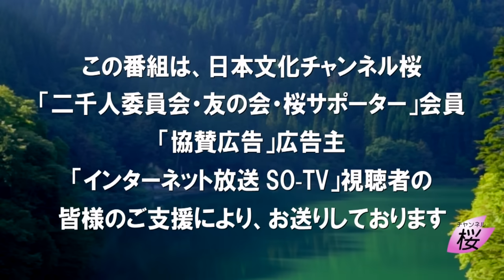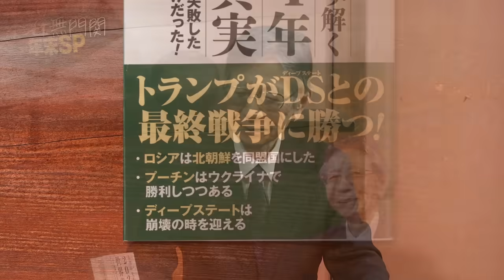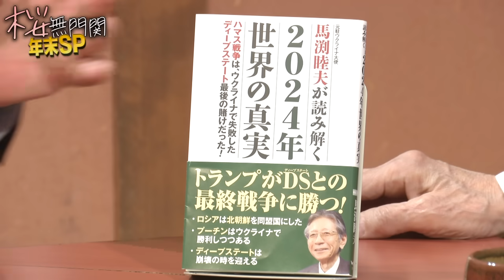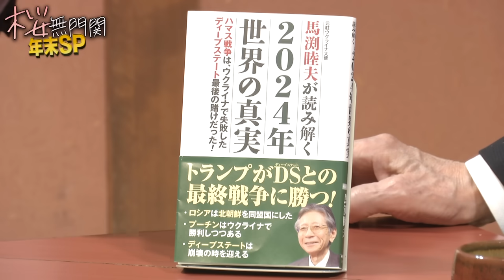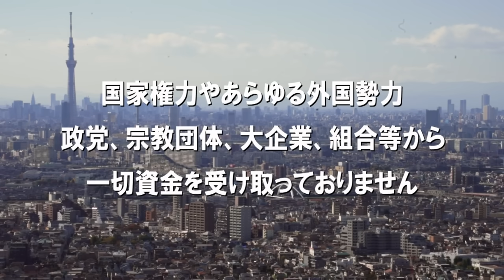【桜無門関 年末SP】馬渕睦夫×水島総「ディープステートの敗北でパラダイムシフトが明らかになった2023年」[桜R5/12/29]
既成概念にとらわれない大きな視座で国際情勢を俯瞰し、ぶれることのない日本の軸を示し続けている馬渕睦夫氏。
閉ざす門を一度解き放つことによって見えてくるものがあるように、物事の本質を見極める言葉と思考を、対談を通じて伺います。

 出演：馬渕睦夫（元駐ウクライナ兼モルドバ大使）・水島総（日本文化チャンネル桜代表）